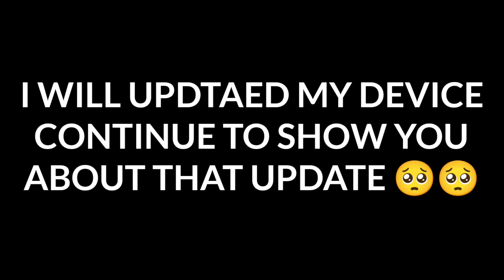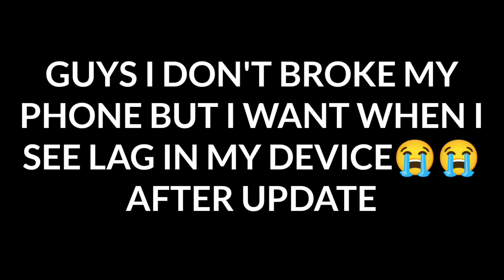This Is Why I Want To Broke My Poco X3 Pro 😭 | poco x3 pro pubg test |poco x3 pro bgmi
mobile game play video.
Specification Xiaomi Pocox3Pro in this video
128GB 6GB RAM
Octa core (2.96 GHz, Single core, Kryo 485+ 2.42 GHz, Tri core, Kryo 485+1.8 GHz,
Quad core, Kryo 485) processor. It runs on the Qualcomm Snapdragon 860
Playing Style: 3 Finger +  Gyro (SCOPE ON)
Poco X3 Pro Pubg video
Px3pro game play
Poco X3 Pro Pubg Lag issue
Poco X3 Pro Pubg Heat issue
Poco X3 Pro Pubg Gameplay new solo vs squad
Poco X3 Pro Pubg smooth gameplay 90fps
Poco X3 Pro Pubg Best phone for pubg
Poco X3 Pro Pubg Best confing for Poco X3 Pro Pubg
Poco X3 Pro Pubg No frame drop no lag 90fps
Poco X3 Pro Pubg Hdr+extreme game play
Poco X3 Pro Pubg Support 90fps?!
Poco X3 Pro Pubg Unboxing new
Poco X3 Pro Pubg Test gameplay solovssquad
Poco X3 Pro Pubg Best game play on Poco X3 Pro Pubg
Poco X3 Pro Pubg Not supporting 90fps
Poco X3 Pro Pubg Gfx 90fps
Best gfx tool for Poco x3 Pro Pubg
Best gfx tool for Poco Xx3 Pro Pubg 90fps support
Xiaomi Poco X3 Pro Pubg FPS drop!
Xiaomi Poco X3 Pro Pubg 60fps so lag
Xiaomi Poco X3 Pro Pubg 90fps gameplay
Xiaomi Poco X3 Pro Pubg Best sensitivity setting
Xiaomi Poco X3 Pro Pubg Best sensitivity setting 0 recoil
Xiaomi Poco X3 Pro Pubg Best controls for Xiaomi Poco X3 Pro Pubg
Xiaomi Poco
Xiaomi Poco X3 Pro Pubg 1.4.5 update lag so much
Xiaomi Poco X3 Pro Pubg FPS test
Xiaomi Poco X3 Pro Pubg Handcam gameplay
Xiaomi Poco X3 Pro Pubg
Poco X3 Pro Pubg Test 90 FPSS
poco x3 pro pubg hdr extremne
poco x3 pro pubg bootcamp fps test
snapdragon 860
poco x3 pro pubg lag fix
poco x3 pro pubg 90 fps config file
poco x3
poco x3 pro pubbg
poco x3 pro pubg audio settings
poco x3 pro screen recorder settings
k20 pro vs